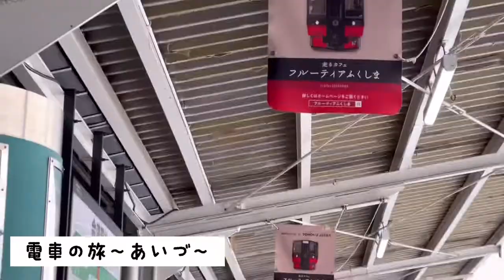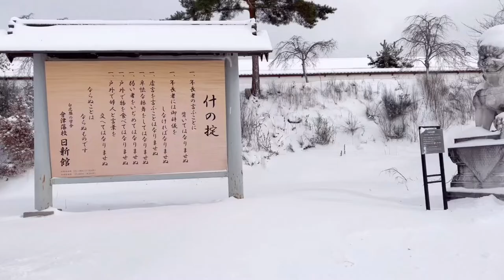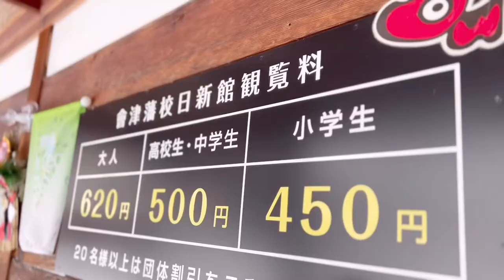電車で福島県会津若松に（あいづわかまつ）に旅行に行ってきました。冬の会津は楽しいことがたくさん！お茶体験や絵付体験、弓道体験もできた「会津藩校日新館」や雪遊びは最高だったよ。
福島県は会津若松を拠点に、冬の会津を楽しんできました。
地元民しか知らない穴場スポットで冬の会津を満喫！